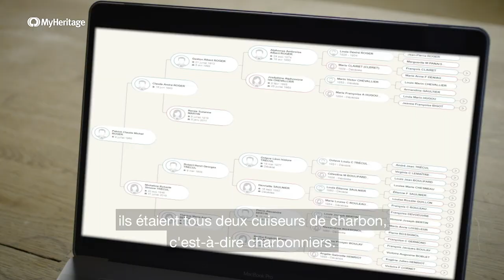Origines sucrées - Patrick Roger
Regardez le chef chocolatier Patrick Roger découvrir ses origines avec MyHeritage